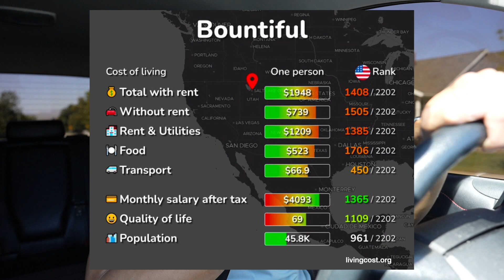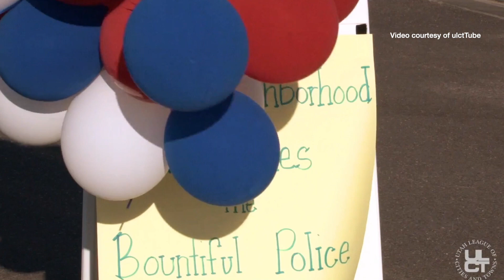Pros and Cons of Living in BOUNTIFUL UTAH [BETTER THAN SALT LAKE?]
Are you considering a move to Utah, one of the most picturesque states in America? Look no further! In this video, we delve deep into the wonders of living in Utah, exploring the serene suburban life of Bountiful. Whether you’re contemplating moving to Utah or searching for the best place to live in this stunning state, you're in the right place!

Why Utah?
Utah is renowned for its natural beauty, and Bountiful, a gem nestled in its embrace, exemplifies the state's charm. From the majestic Wasatch Mountains to the thriving city life in Salt Lake City, Utah offers a diverse range of experiences for everyone.

Moving to Utah: Your Next Adventure
Considering a move to Utah? Congratulations on this exciting decision! We'll walk you through the process, sharing valuable insights into the moving experience and what to expect when you're transitioning your life to this fantastic state. From understanding the local culture to finding the perfect home, we’ve got you covered.

Best Place to Live in Utah: Bountiful Unveiled
Ever wondered about the best places to live in Utah? Bountiful, with its low crime rate, strong sense of community, and access to natural wonders, stands out as an ideal choice for families and nature enthusiasts alike. Join us on a virtual tour through Bountiful, exploring its picturesque neighborhoods, excellent schools, and the warm, welcoming atmosphere that defines this charming town.

Finding Your Dream Home: The Best Realtor in Utah
Navigating the real estate market can be overwhelming, but fear not! We introduce you to the best realtor in Utah, MATT AND MCKENZIE MIYA!!! They are your guide to finding your dream home in this beautiful state. With their expertise and personalized approach, your home buying journey will be smooth and stress-free. Whether you’re searching for a cozy family home in Bountiful or a chic urban apartment in Salt Lake City, we have the key to your perfect home.

Join us on this insightful journey into the heart of Utah, exploring the joys of living in Bountiful, the excitement of moving to Salt Lake City, and the expertise of the best realtor in Utah. Get ready to embark on your Utah adventure and make your dream of living in this scenic state a reality! Welcome to your new home! 🏠🏔️✨

Matthew Miya Northern Utah Real Estate Agent
McKenzie Miya Northern Utah Real Estate Agent
Brokered by Equity Real Estate - Select
🤔Thinking of moving to Salt Lake City or anywhere in Northern Utah?
If this is your first time to our channel and you want to know everything there is to know about eating, sleeping, working, playing, the good, and the bad of living in Salt Lake City, Utah and the surrounding areas? Then subscribe▶ above and tap that bell🛎 for notifications so you can be the first to know about the current market and happenings in Salt Lake City, Utah  and the surrounding areas. 😁
We get calls, texts and emails everyday from people just like you who are looking for help on making their move to Utah and we absolutely love it.😍 Whether you are moving in 1 week or 1 year, give us a call☎, shoot us a text📝, or send us an email📨 so we can help you make a smooth move to Salt Lake City, Utah or the surrounding areas